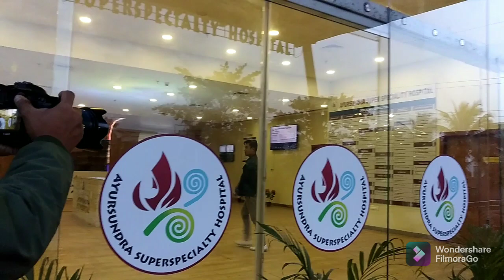Film making at Guwahati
Thamoigi makhol